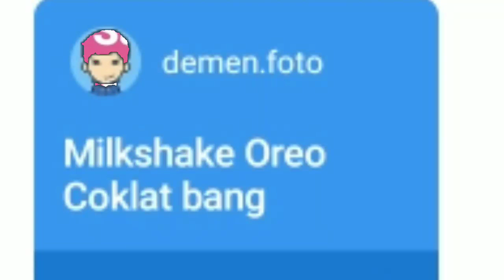MILKSHAKE OREO COKLAT ALA MFX!!!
Hai semua!!! Kembali lagi bersama MFX!!!
Kali ini aku bikin resep yang udah gak asing lagi di kuping kalian. Yaps Milkshake Oreo!!! Pengen tau ngga resepnya??? Kuy tonton videonya

Bahan
-oreo mini coklat
-ultra coklat 150 ml
-Es batu 4

Alat
-blender
-gelas saji

Cara membuat:
1. Siapkan alat & bahan
2. Letakkan 12 oreo mini di blender
3. Tuang susu ultra coklat sebanyak 150ml
4. Letakkan es batu sebanyak 4
5. Kemudian blender hingga es menjadi halus
6. Kalau sudah selesai, tuang milkshake ke gelas saji yang sudah kamu persiapkan.
7. Hancurkan 5 oreo coklat tadi untuk toppingnya.
8. Letakkan toppingnya di atas milkshake

Dan minuman siap di sajikan...

Selamat mencoba!!!